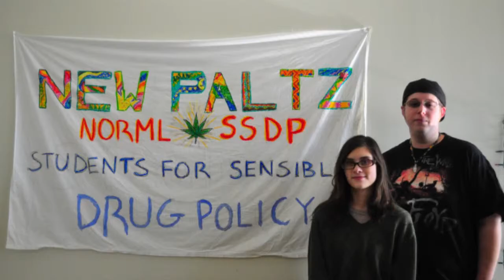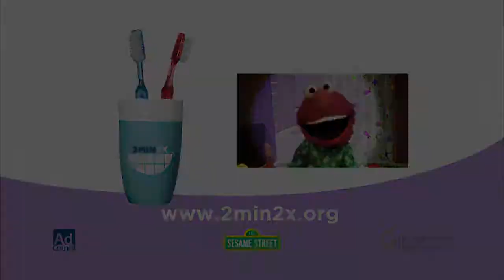Alerta Verde - March 14, 2014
Student produced spanish news broadcast for March 14, 2014.